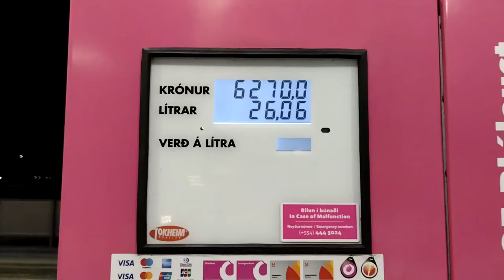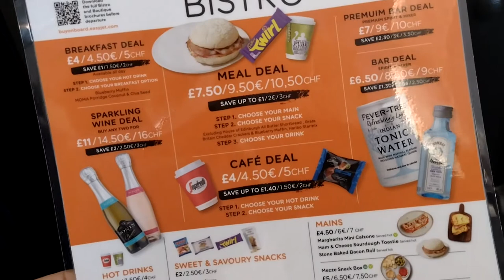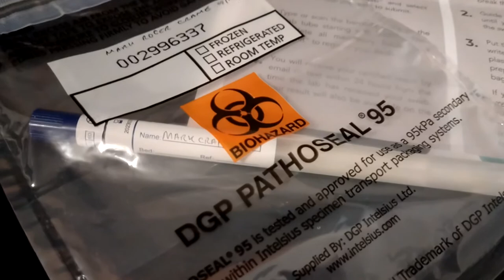A Winter Holiday to Iceland Day 8 Returning From Keflavik to Lowestoft